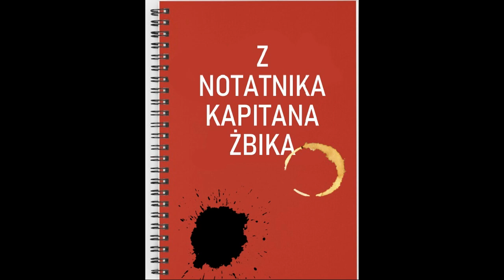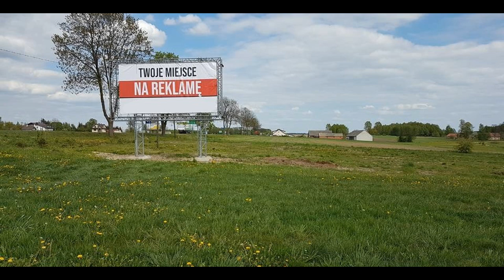Z Notatnika Kapitana Żbika cz.19